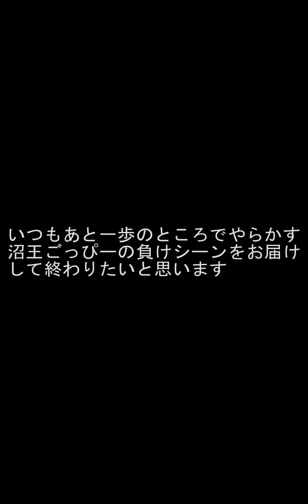【やっぱりビッグバン最強】千手チャレンジ攻略【パズドラ】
ビッグバンにひれ伏せ敵ども